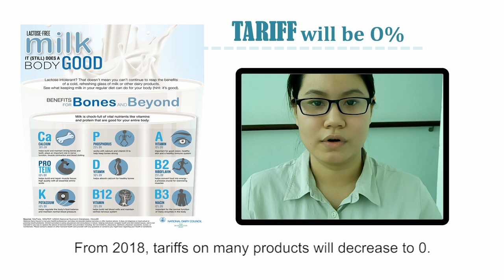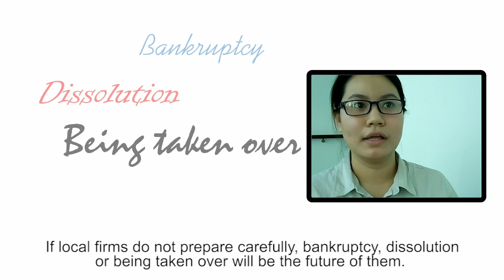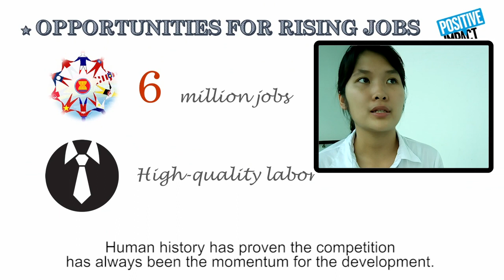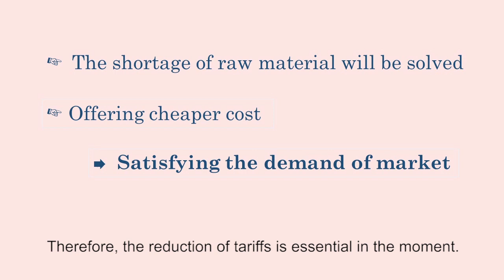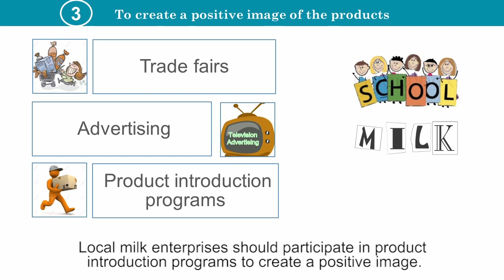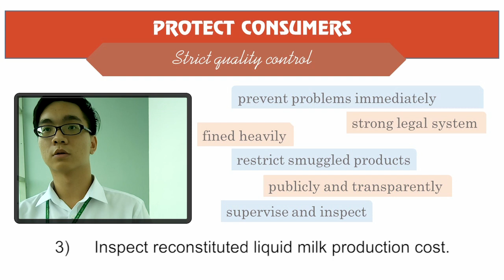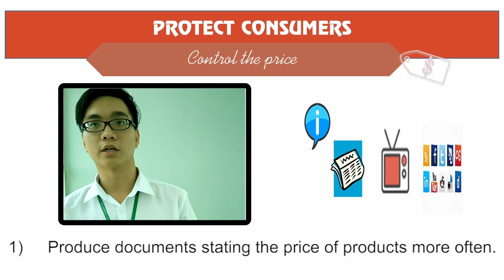[The Pioneers] - T005 - Team NATURAL - Supporting to open milk market in Vietnam